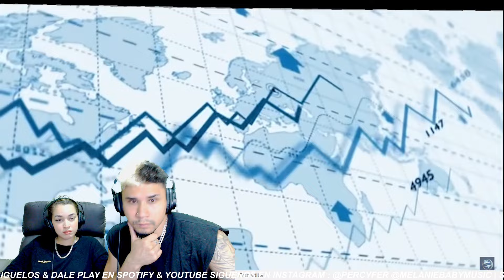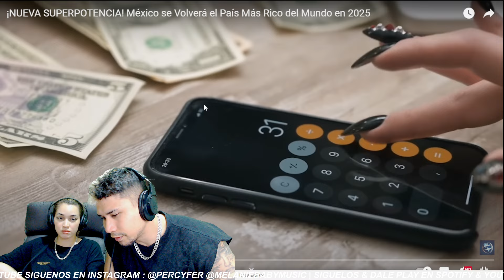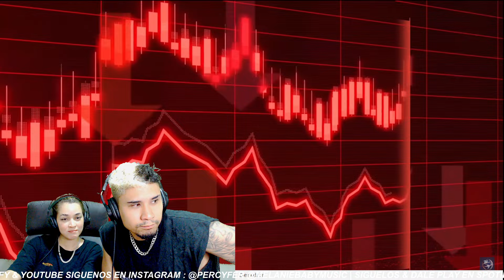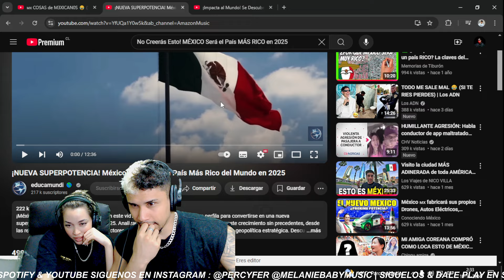¡NUEVA SUPERPOTENCIA! México se Volverá el País Más Rico del Mundo en 2025 || 🇻🇪🇵🇪 🇵🇪 REACCIÓN